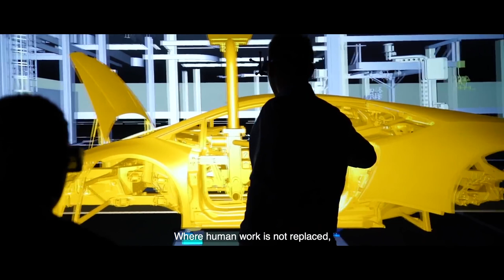Lamborghini One Year of Lamborghini Urus Manifattura